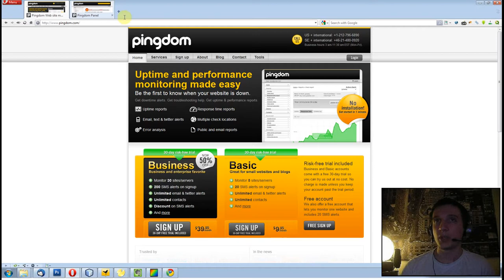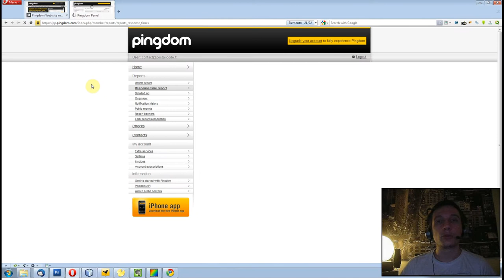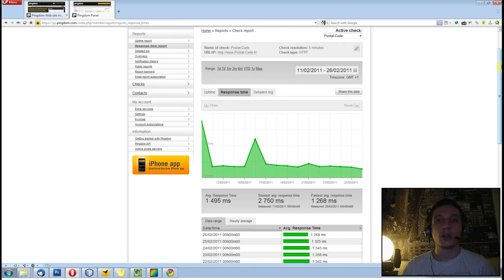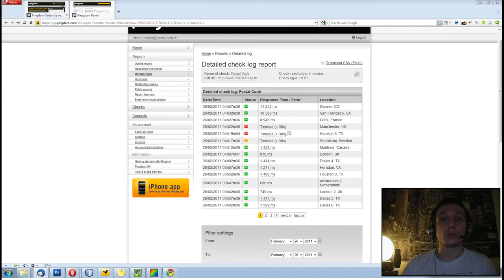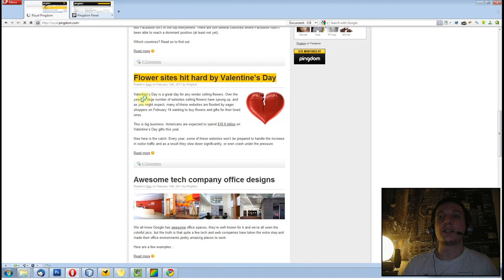Episode n°55 - Monitorer ses sites Web avec Pingdom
Dans cette vidéo, je vous présente Pingdom, un outil qui permet de surveiller la disponibilité de ses sites Internet.